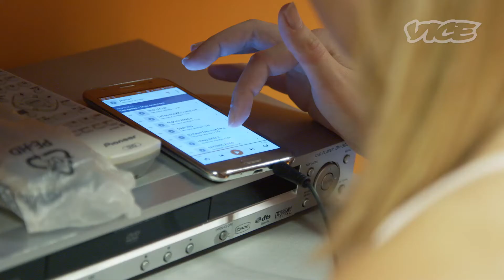Maja Lazović – plesom do Pariza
Majini snovi se ostvaruju u Parizu – a šta ju je do toga dovelo pogledajte u novom videu sa konkursa "Moj savršen dan".